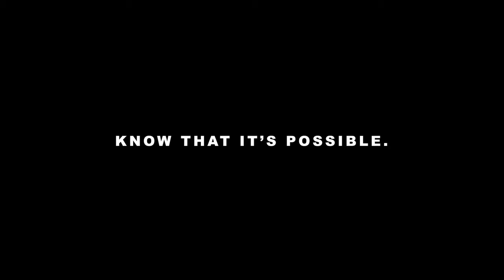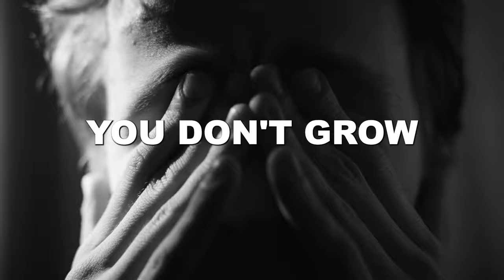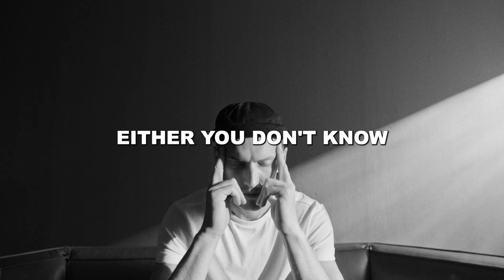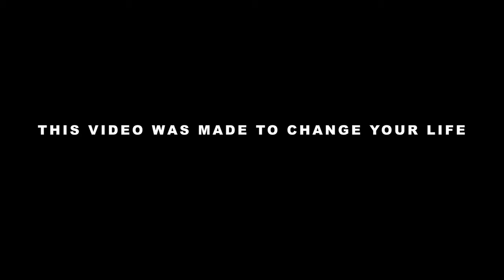WAKE UP CALL #19 // Andy Elliott